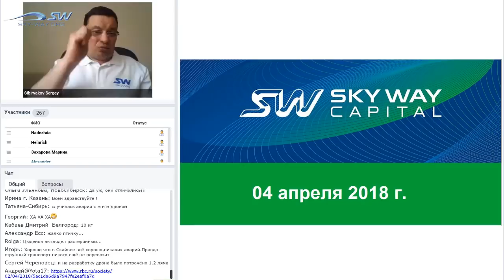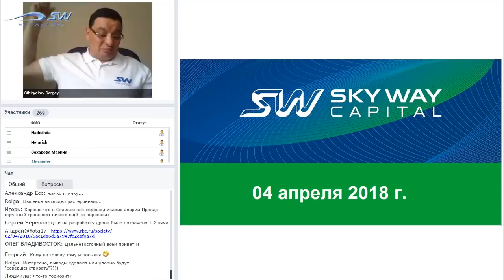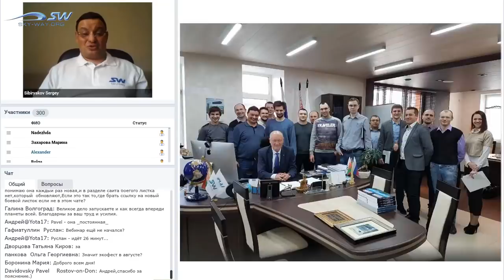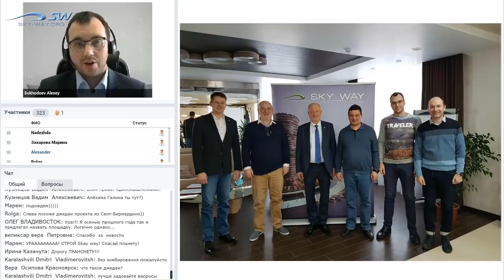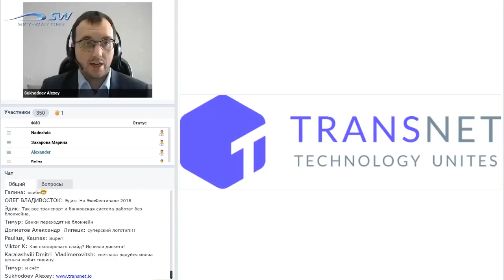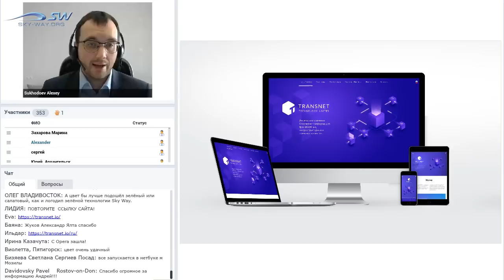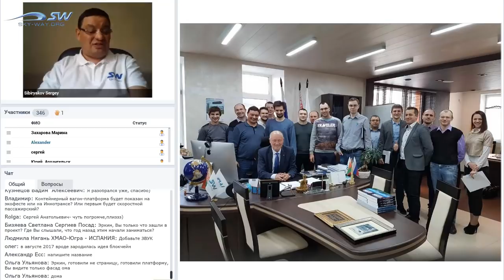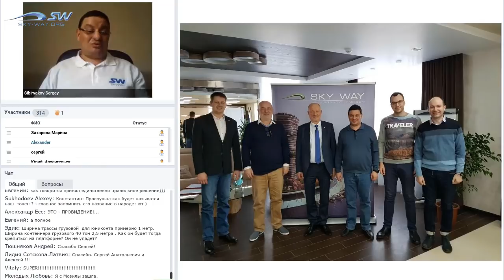НОВОСТИ SKYWAY 4 АПРЕЛЯ 2018